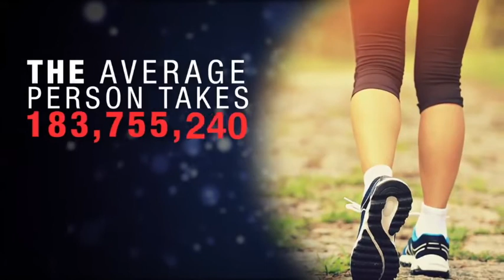INTERESTING FACTS OF LIFE, YOU MUST KNOW!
This video intends to share to you interesting FACTS ABOUT LIFE such as human Life expectancy, living organism found on our skin, average yawn of humans, average food intake, how many times our skin regenerates, how much saliva we produce in our lifetime, average steps of a person and many other information. So check this out.